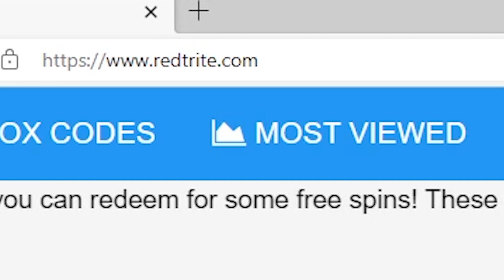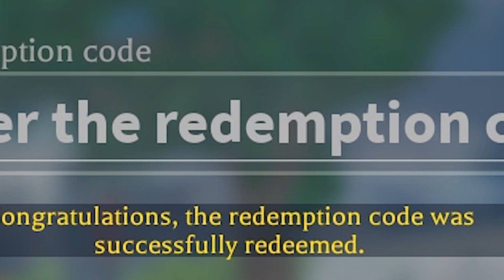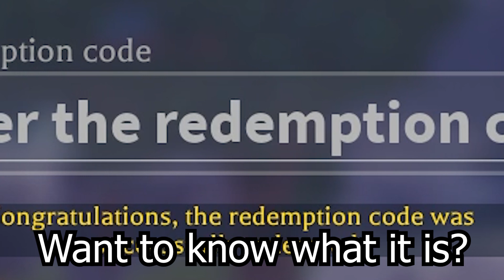Legend of Immortals, Roblox GAME, ALL SECRET CODES, ALL WORKING CODES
In today's video I show you guys an updated list of all working, secret and new codes for Legend of Immortals in 2023! Make sure you watch till the end and enjoy!